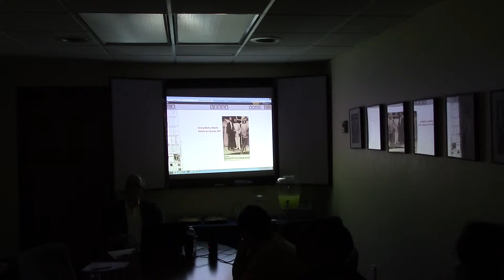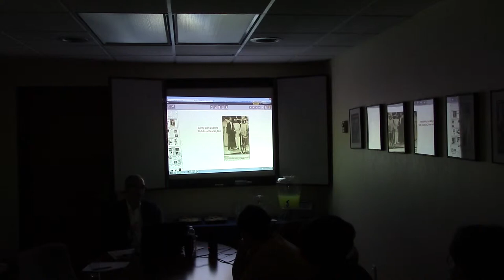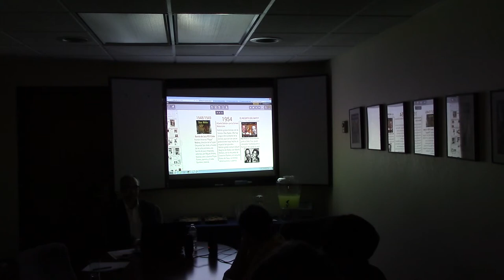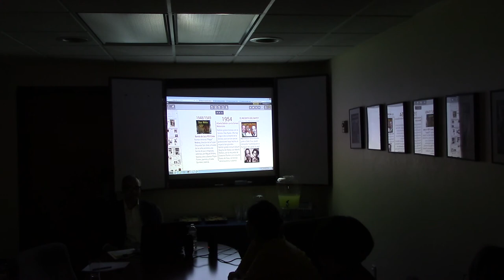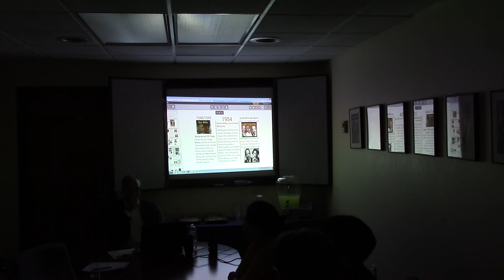Musical Connections between Cuba and the Dominican Republic, 1930-1960 Part 2